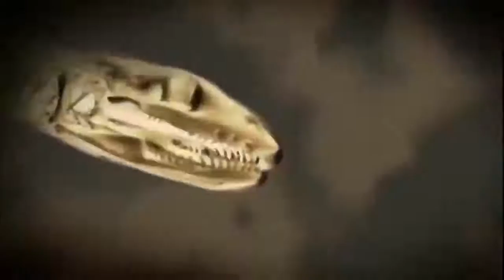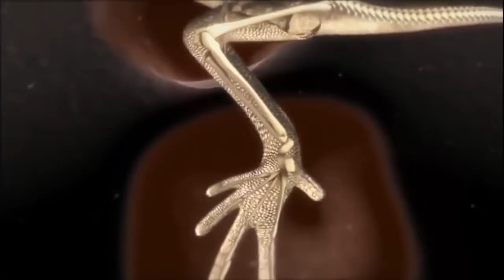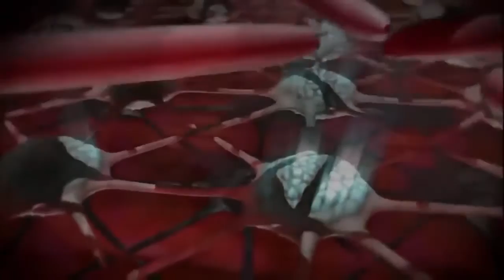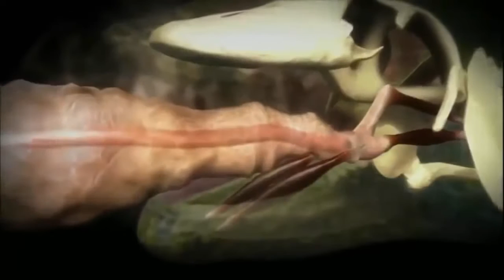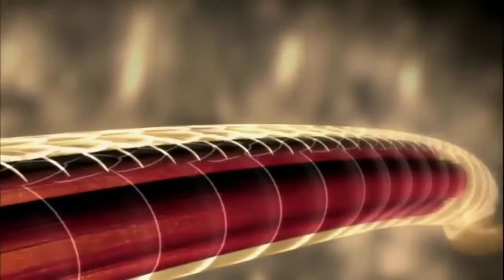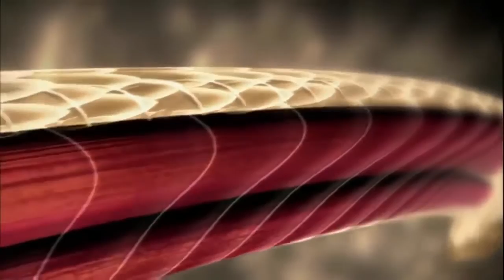Amazing Animals Hidden Deep - Wildlife Films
A natural history film or wildlife film is a documentary film about animals, plants, or other non-human living creatures, usually concentrating on film taken in their natural habitat. Sometimes they are about wild animals, plants, or ecosystems in relationship to human beings. Such programmes are most frequently made for television, particularly for public broadcasting channels, but some are also made for the cinema medium. The proliferation of this genre occurred almost simultaneously alongside the production of similar television series...!